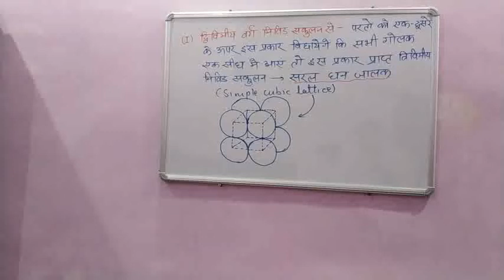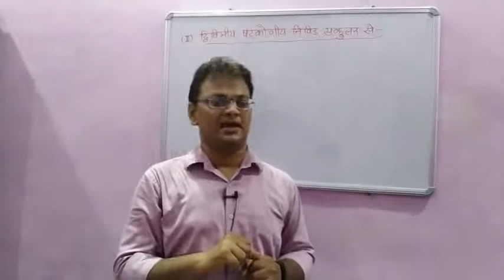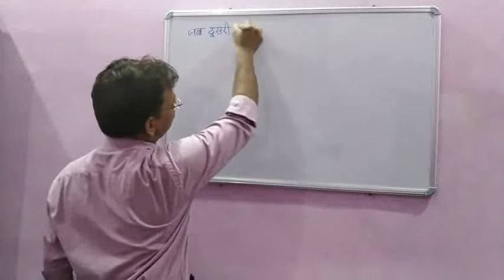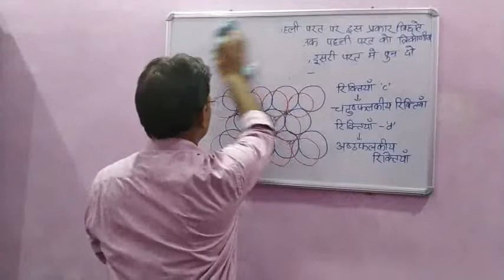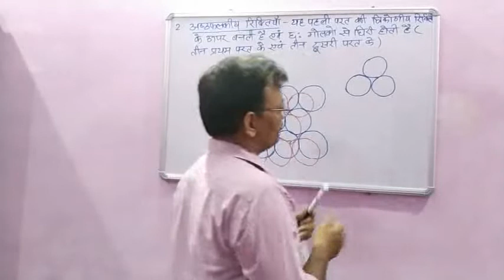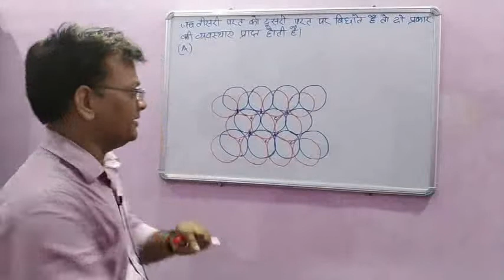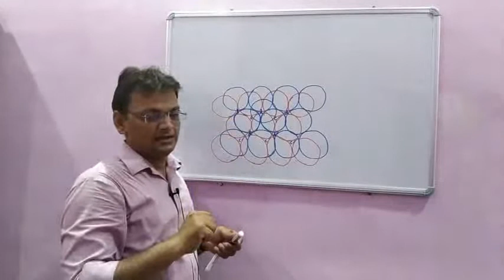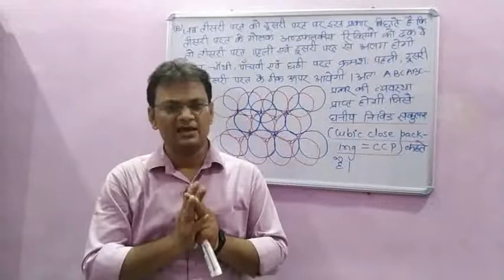ठोस अवस्था (भाग 6)